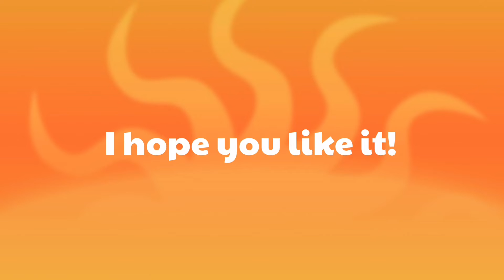I joined an art contest || Gacha